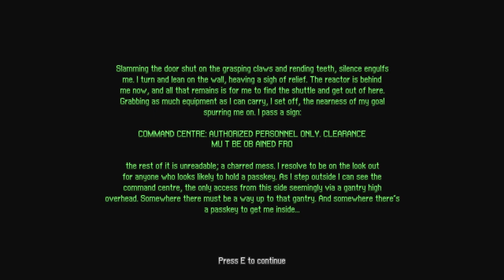PROJECT OSIRIS - ALIEN BREED 3D - 15 - Let's Play [Deutsch] - Cooling Tower [DOOM TC]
:: PROJECT OSIRIS - ALIEN BREED 3D (DOOM MOD) ::

PC Windows / 3d-Shooter / ArcturusDeluxe (2020)
Schwierigkeit: Infestation / Blind: Ja
In-Game Sprache: Englisch / Auflösung: 1080p

PROJECT OSIRIS ist ein Remake bzw. eine Neuinterpretation des FPS-Klassikers ALIEN BREED 3D vom Amiga. Bei dem Spiel handelt sich um eine Doom TC, welche GZDoom benötigt. PROJECT OSIRIS ist allerdings keine 1:1 Kopie des Originals und nimmt sich einige Freiheiten wie z.B. leicht verändertes Leveldesign, anderes Gegner- und Item-Placement und andere kleine Neuerungen. Trotzdem bemüht sich die Mod darum, das ursprüngliche Spielgefühl zu replizieren.

Gespielt wird Version 0.10 als Blind LP.